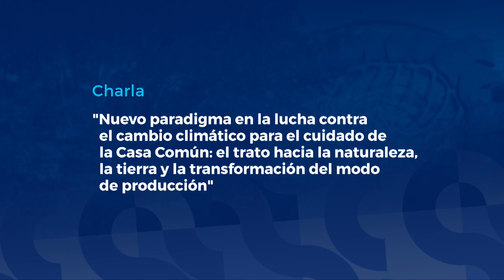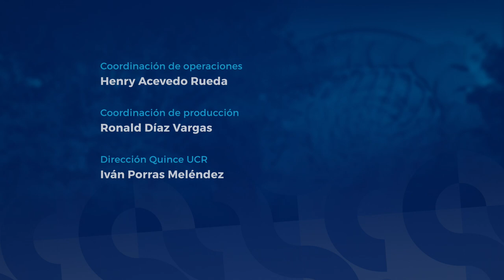Especiales UCR: Charla con Leonardo Boff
En esta entrega de Especiales Quince UCR, compartimos la charla con el teólogo, filósofo, escritor y profesor Leonardo Boff, llamada "Nuevo paradigma en la lucha contra el cambio climático para el cuidado de la Casa común: el trato hacia la naturaleza, la tierra y la transformación del modo de producción"